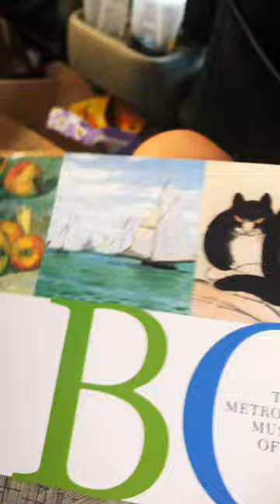September 3, 2023